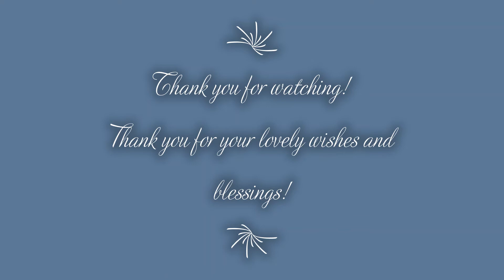Ruchir's birthday on 4/12/2022